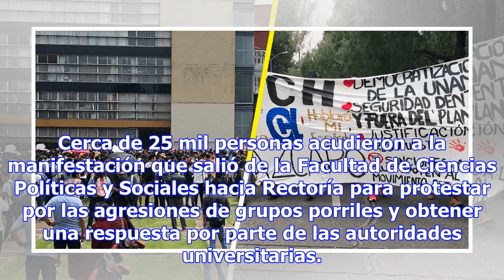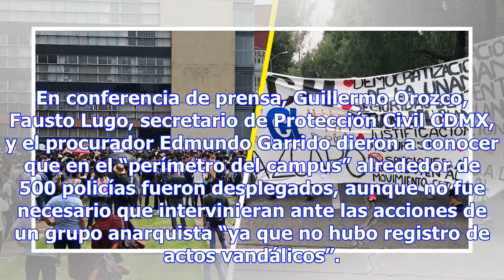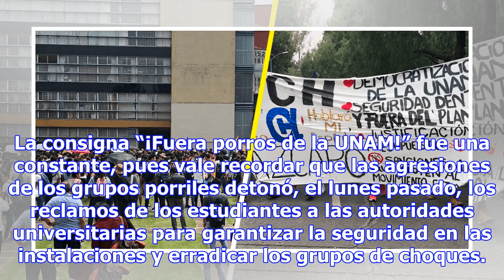SALDO BLANCO EN MARCHA A RECTORÍA; ‘¡FUERA PORROS DE LA UNAM!’, EL RECLAMO